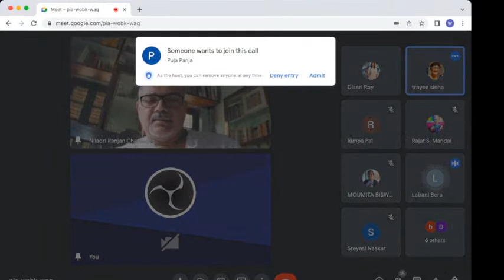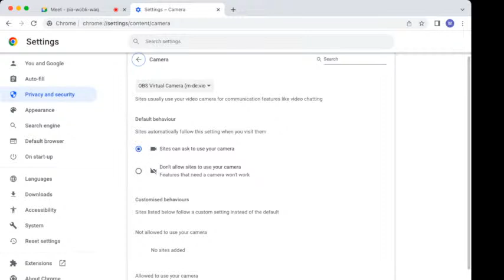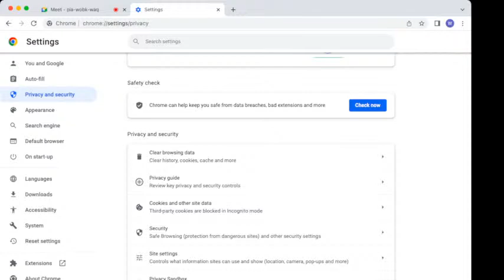Resource Person: Prof. (Dr.) Niladri R Chatterjee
Lecture for PhD Course Work
Organized by Dept of Women's Studies, Diamond Harbour Women's University